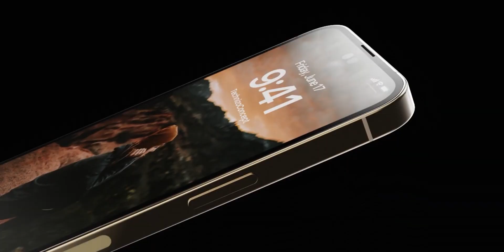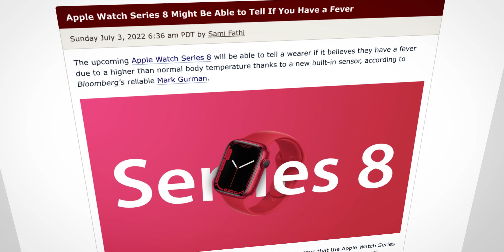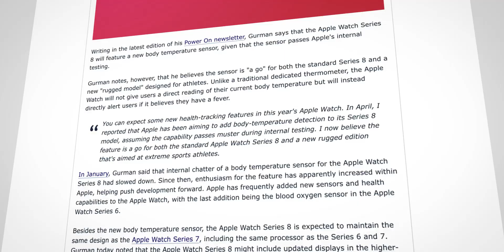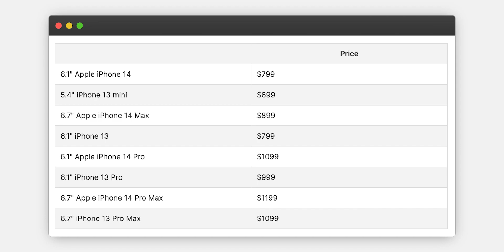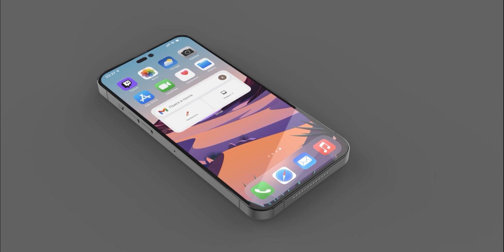iPhone 14 – ФАНТАСТИЧЕСКИ ДОРОГО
Уже совсем скоро, осенью 2022 года, компания Apple представит свои новые гаджеты – смартфоны линейки айфон 14 (iPhone 14, iPhone 14 Max, iPhone 14 Pro и iPhone 14 Pro Max), умные часы Apple Watch Series 8 и наушники AirPods Pro 2-го поколения. Обо всех гаджетах есть что рассказать, особенно про часы и наушники. Ведь по сообщениям Марка Гурмана из Bloomberg, часы Apple Watch Series 8 могут получить встроенный термометр, но есть небольшой нюанс. Подробнее – в нашем новом видео!